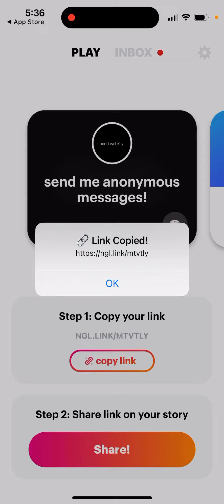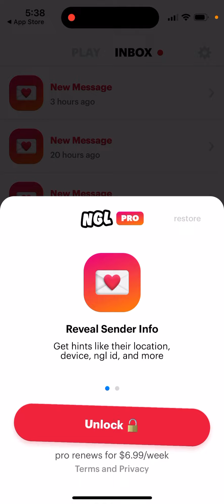Is NGL app really, really anonymous?